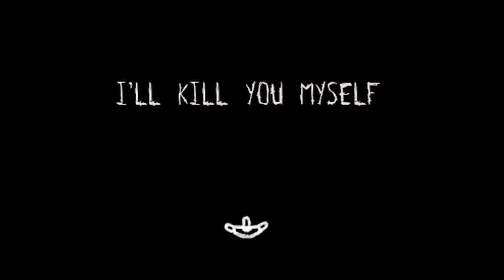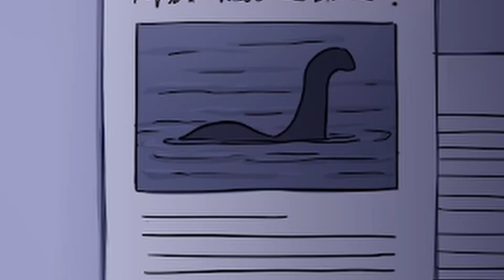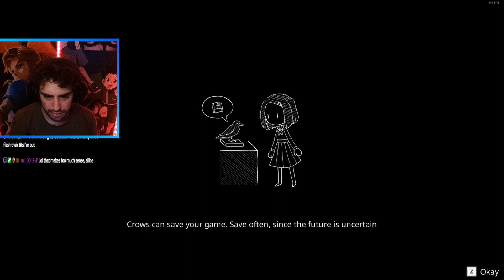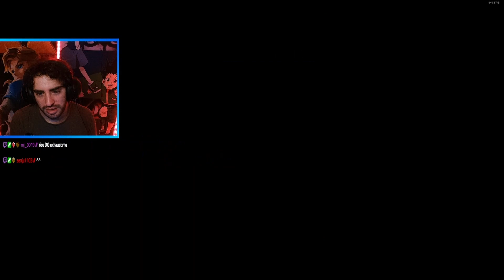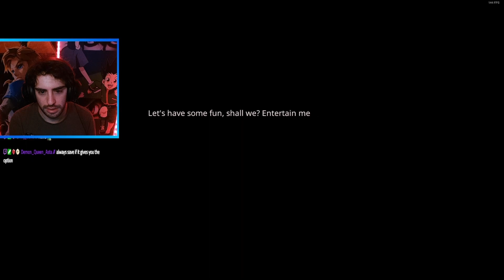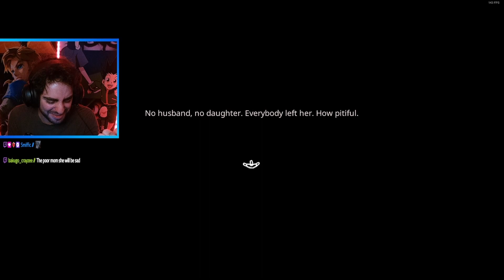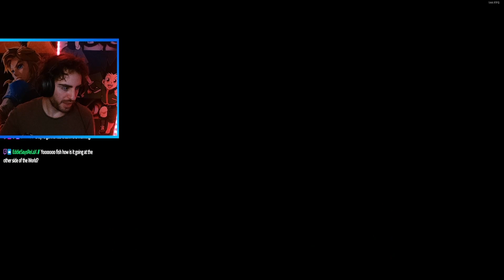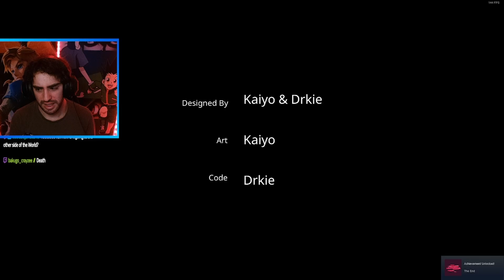FIRST TIME PLAYING PROJECT KAT!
In todays video I dive into the wonderful world of RPG maker horror games!

I stream all of these videos live on twitch, you should probably check it out